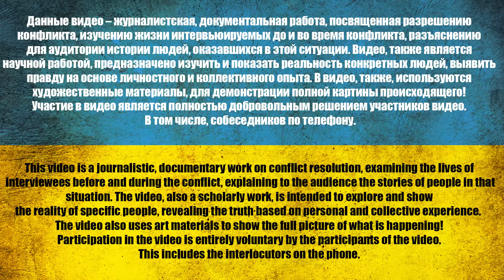МАРИУПОЛЬ: ИСТОРИЯ ПРОТИВОСТОЯНИЯ И ЖИЗНИ | Интервью с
⚠️ *8 лет. О чем молчит рос. пропаганда* ⚠️

Таймстемпы:
0:00 Начало неопределенности
2:40 Книжка прикольная?
5:03 Про фонд
6:00 Кем были где работали?
7:02 За что прилетало?
9:58 Вы украинец или нет?
12:15 Про Чернигов
15:10 Где вы были 24 февраля?
20:15 Что было в Мариуполе
24:02 Слышали, что было на заводе?
27:40 Вам не стыдно?
31:30 Сколько там населения осталось и что они говорили?
38:00 Это нормальный мир?
43:40 Сколько домов нет, а сколько есть?
48:30 Паспорт и его возможности
54:20 Звали вас в арм_ю?
55:00 Почему не уехали?
1:00:12 Куда направили и где?
1:04:50 Последний день до...
1:12:20 Обращение к землякам
1:16:40 За кадром

monobank: 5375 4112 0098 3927

USDT(trc20) TZA1DjD93ivybrmnosXRFVPhrBU2WYuaXa
BTC bc1qfz6ezvejapmlh0x63kp9pckfq2xtfcq6334fw0
ETH 0x2db5e5a09697E61E1777426DA568E488D8bB5883
BNB bnb1nmc2r0myv282y4rdarqyv8e0ad50dhsvhksfw7
Они занимаются профессиональной журналистской деятельностью более 4 лет и имеют действующее удостоверение журналиста.
☝️ Цель создания данных видео - задокументировать события во время военного конфликта Украины с Россией, а также провести добровольные интервью с российскими военнопленными и кратко раскрыть историю их жизни.